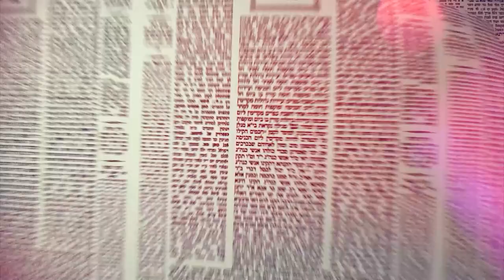Amud Yomi Masechet Shabbat Daf 5B